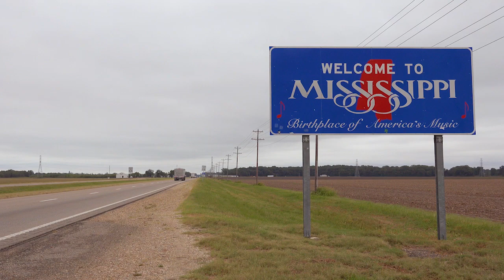【天下新聞】密西西比州: 旱情有所改善 解除部分焚燒禁令 Mississippi lifts some burn bans as rain improves drought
近日，密西西比州降雨增多，改善了當地的乾旱狀況。該州州長Tate Reeves宣佈，從本週四開始，除指定的27個縣外，其他地區將解除現行的焚燒禁令。

指定的27個縣將自行決定是否解除焚燒禁令，使禁令按預期結束，或延長禁令。

據悉，在極端乾旱的情況下，從今年的8月1日到11月14日，該州消防部門共處理了1,506處山火，全州近22,000英畝的土地遭到燒毀。對此，該州開始實行焚燒禁令，禁止居民焚燒垃圾、點燃篝火和其他可能引發火災的活動。